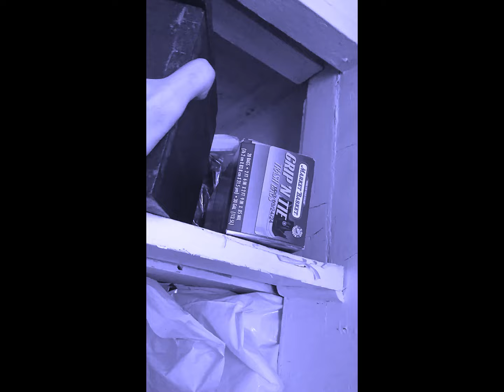Where Is My Heart - Silent Short Film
This is my first attempt at making a short film. I recorded and edited it myself.

music 1: Ambush by Hans Zimmer
music 2: Reminiscence trailer music